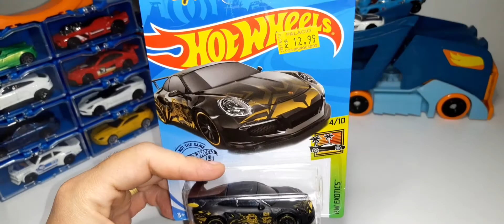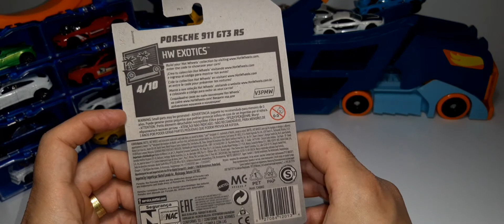Porsche 911 GT3 RS unboxing + Review